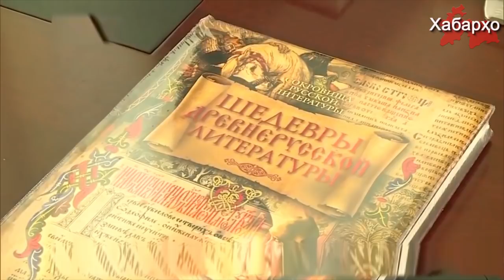Ҳукумати Русия барои ривоҷ додани маданияти худ дар Тоҷикистон 6 млрд рубл сарф менамояд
Дар ояндаи якчанд соли наздик ҳукумати Русия барои сохтмони 5 мактаби русӣ дар Тоҷикистон 6 млрд рубл ҷудо мекунад.